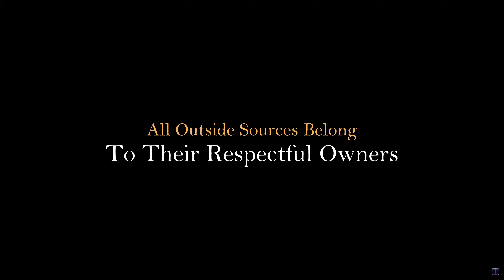Sekiro Shadows Die Twice: Breaching The Gates [Episode 6]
Our one man army stands against the forces at the castle gates and to know that the enemies at the bottom of the castle are strong and mighty, this just might pre-warn us to the foes that we might face in the future assuming we can make out to the heights where the castle stands